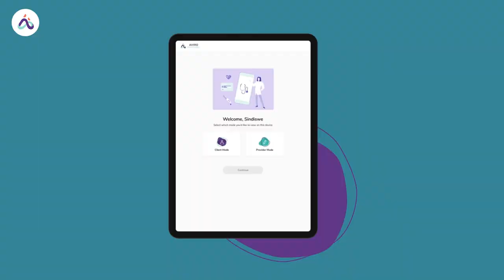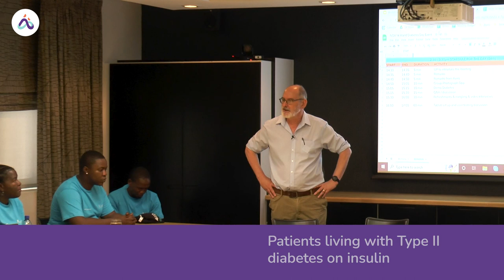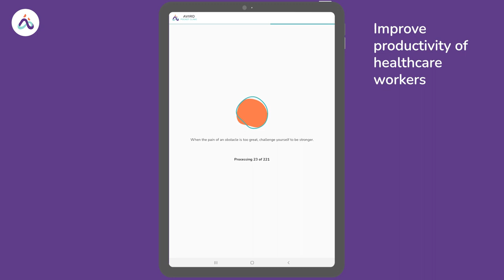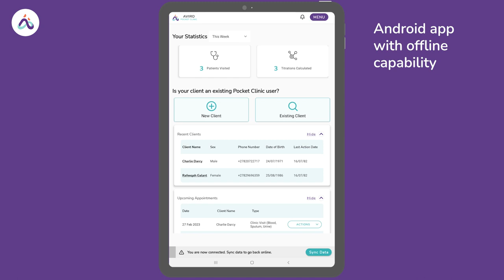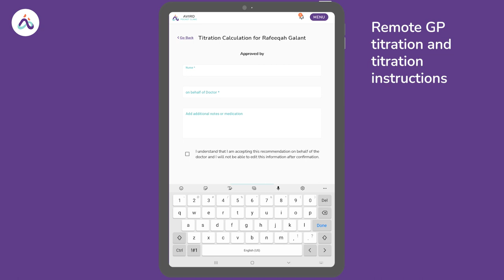Pocket Clinic for Diabetes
Aviro Health presents our new Pocket Clinic Module for diabetes.